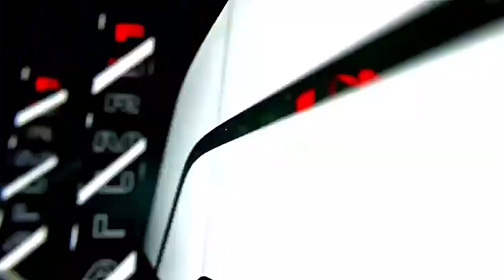ABERTURA 2023 FÓRMULA 1 - VERSÃO 2